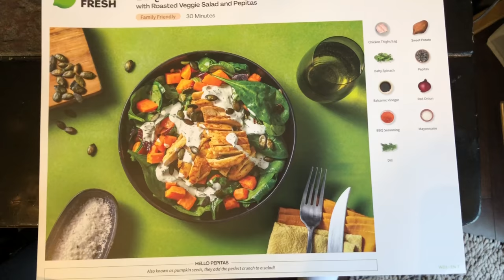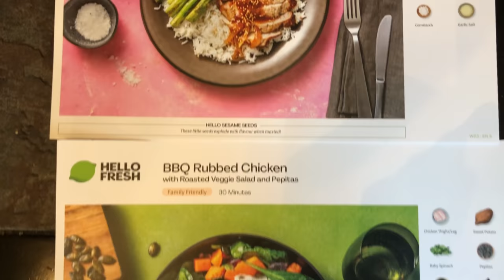ASMR - True Crime - The Disappearance of Don Lewis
Tonights story is the disappearance of Don Lewis and the story of Carole Baskin. How does Don simply disappear without a trace? What was his relationship with Carole Baskin? How long would you wait to call the police if your husband was missing?  Watch todays video for this and much more.

Attn: Angelica Joy
RPO CREEKSIDE
CALGARY AB T3P 0N1

For graphics information visit below if you're interested in having something of your own created: